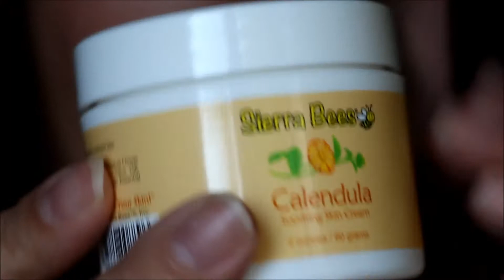Заказ с iHerb. Часть 1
8. Бальзам для снятия раздражений